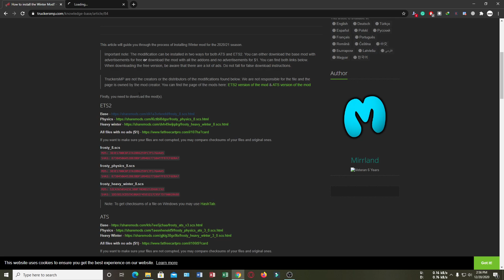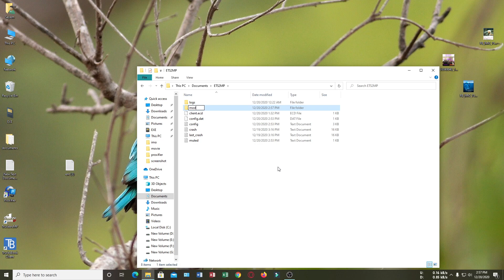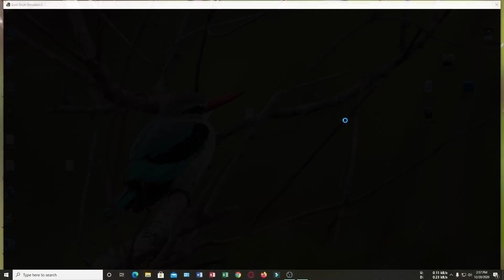how to install the winter mod ets 2 multiplayer (Truckersmp)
Mods & Videos